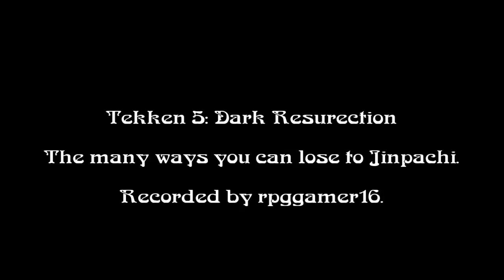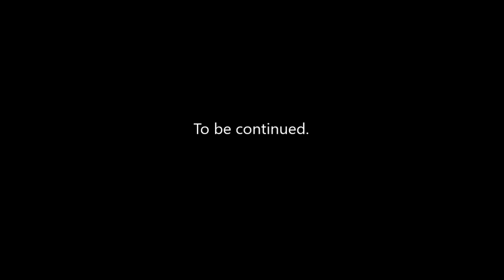Tekken 5 Dark Resurrection - Jinpachi is a ridiculous boss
You know how some fighting games have that one ridiculous and cheap final battle in arcade or story mode. I think Jinpachi is one of the most infuriating boss ever. In fact i'll show you how many times I got destroyed by him before I was succesful i beating him.

The arcade mode will happen later this week.